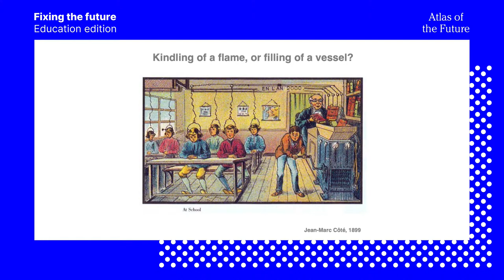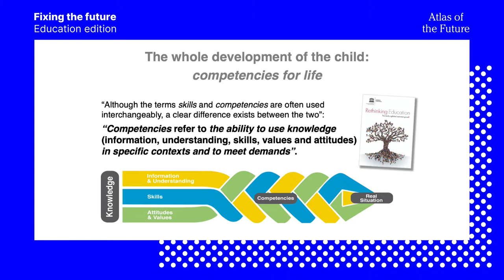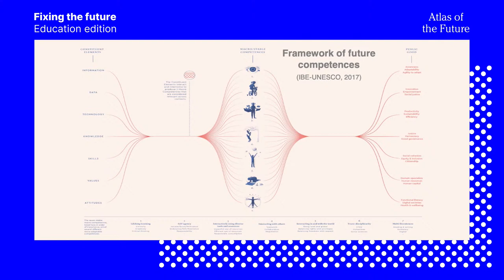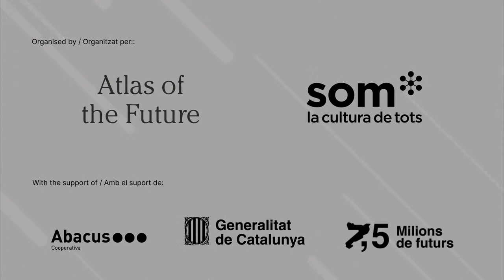[EN] Fixing the future - Education edition | Eduard Vallory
Moderated by Anna Guitart

Eduard Vallory is the president of UNESCOCAT and founder and director of EscolaNova21, a programme for education change. The social analyst has worked with 500 CatalanSchools. He is directing a university program for the professional development of teachers and he was the first director of the Barcelona Graduate School of Economics (2006-12).

05/11/20 LIVESTREAM in English

The talks of “Fixing the future - Education edition” are exploring the future of education with 7 of the world’s most inspiring experts.

This event is organised by Atlas of the Future, with the support of SOM*, Abacus Cooperativa and Generalitat de Catalunya.